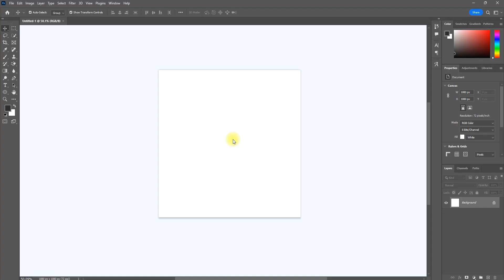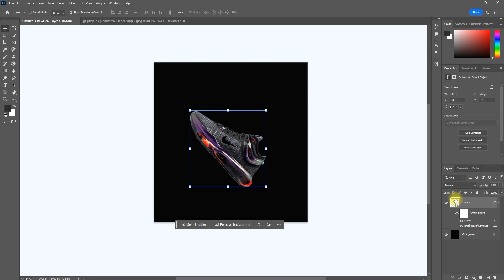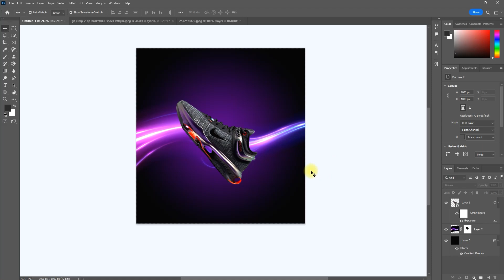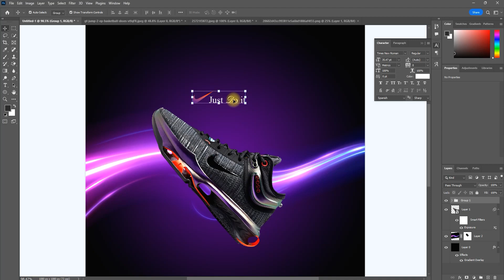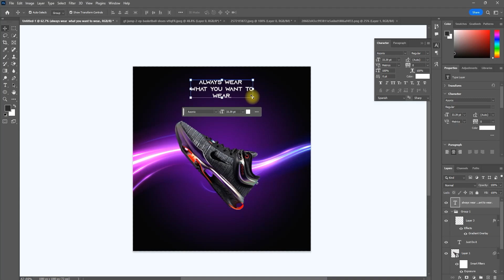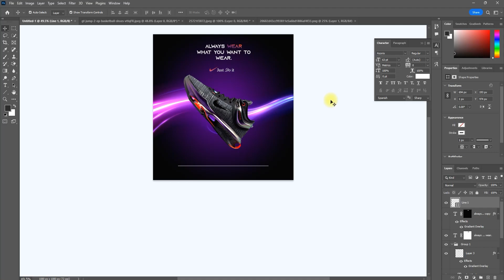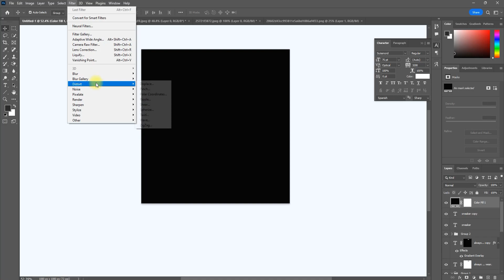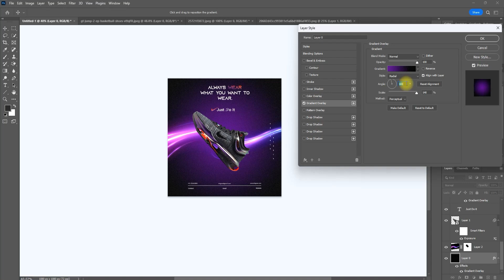Create Trendy Nike Shoe Social Media Post In Photoshop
In this tutorial, we'll look at how to create a Trendy Photoshop nike shoe poster. For stylishly promoting or showcasing your shoes, this poster is ideal!
Any area in your house would look great with this retro shoe poster design! We'll begin by making a plain background, then add some straightforward text and old photographs. To give our photographs a more realistic appearance, we'll also learn how to add custom lighting and shadows.